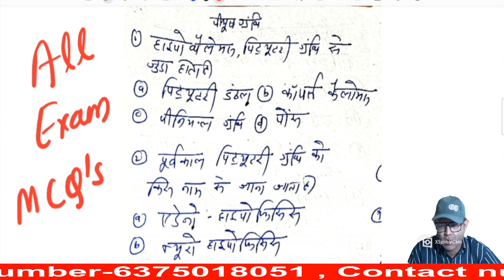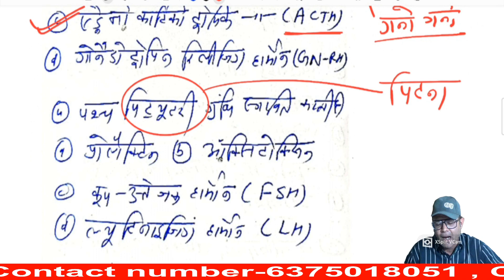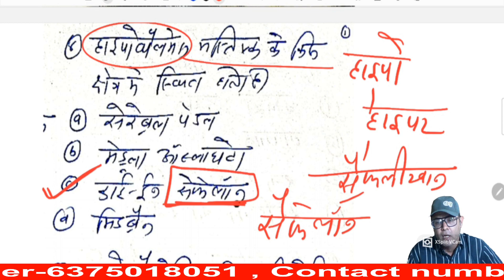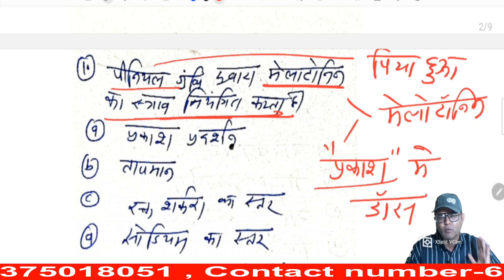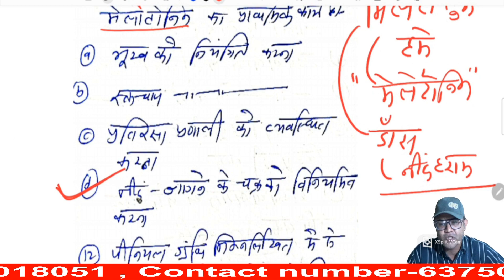General Science MCQ #16 | RSMSSB LDC Science Classes MCQ's